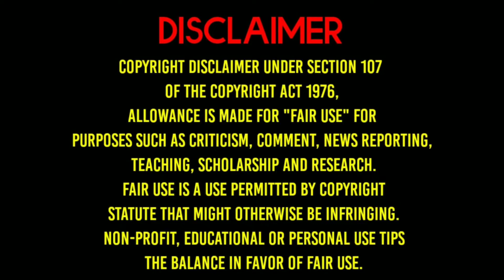শ্রীকৃষ্ণ উপদেশ : কলিযুগে মহিলারা কেমন হবেন?কলিযুগে কি হবে?Shree Krishna Updesh|Kaliyug| Garud Puran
সুপ্রিয় দর্শক বন্ধুরা ,

আর কি কি বিষয় video দেখতে চান তা comment box এ অবশ্যই জানাবেন।

আপনাদের অশেষ ধন্যবাদ 🙏🏻

আপনারা সুখে থাকুন, ভালো থাকুন 🤗